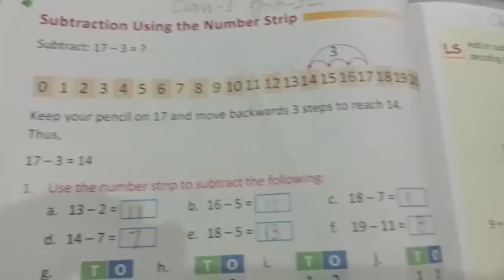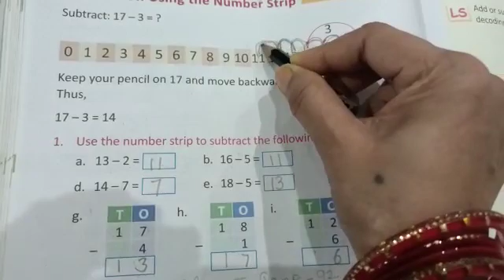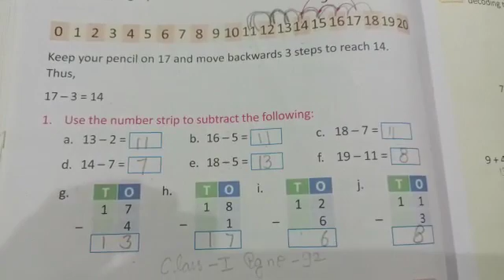Class 1 Maths 1 0907